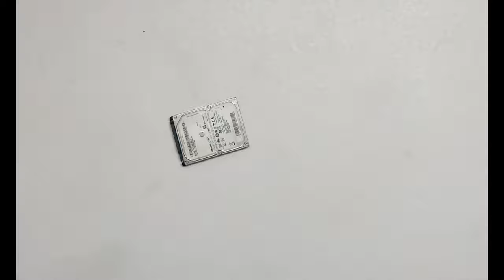(part-1)💻💻💾💾लाटॉप हार्डडिस्क में अंदर क्या है। 💻💻💾💾what's inside in latop harddisk.💻💻💾💾.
repair hard disk errors windows 8
hard disk repair free
hard disk repair free software
20tb hard disk price in pakistan
20tb internal hard disk price in india
2tb hard disk price amazon
hard disk 2tb amazon
hard disk 2tb price internal
hard disk 2tb external price in india